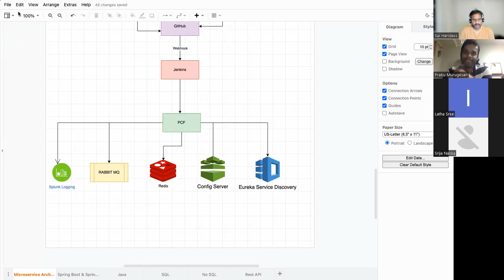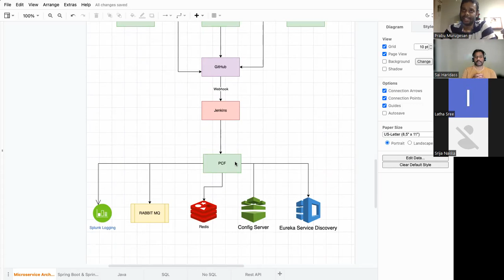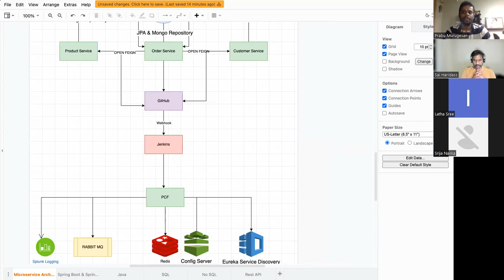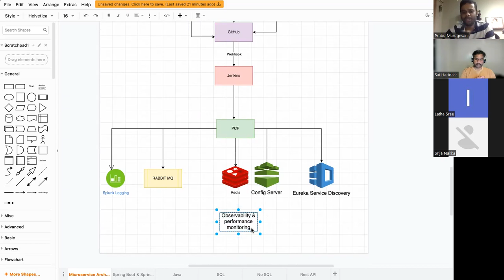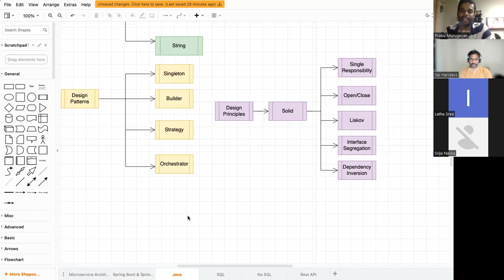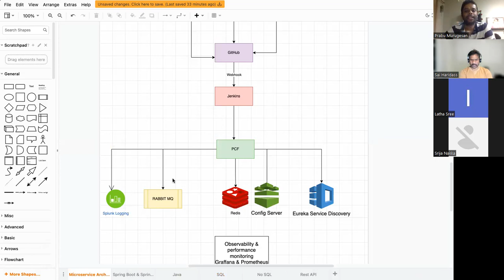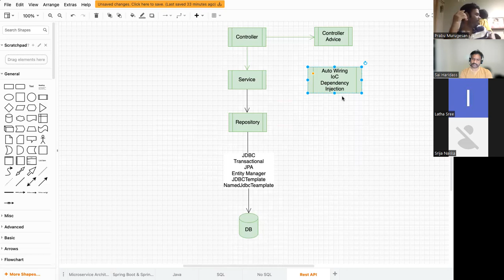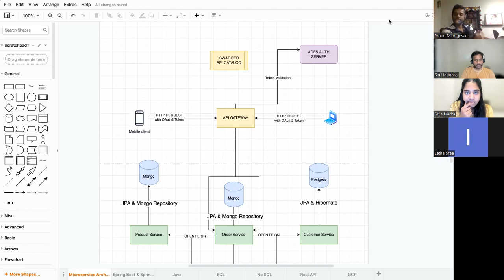Discussion on how to Prepare for Full Stack Java Development Interview | Part 1